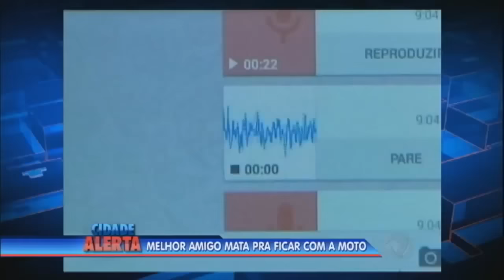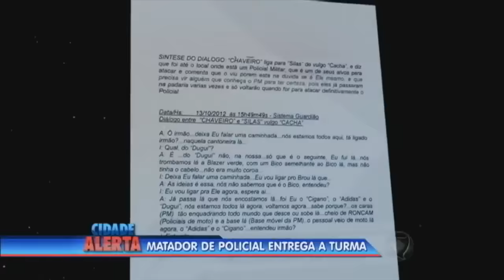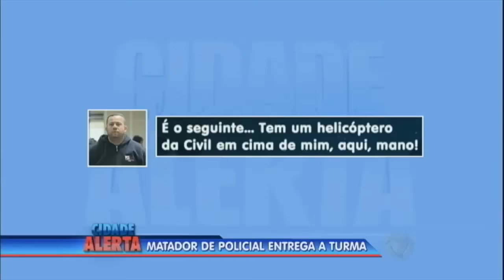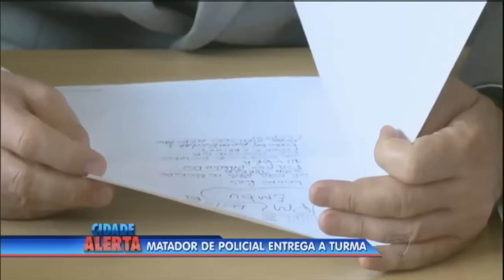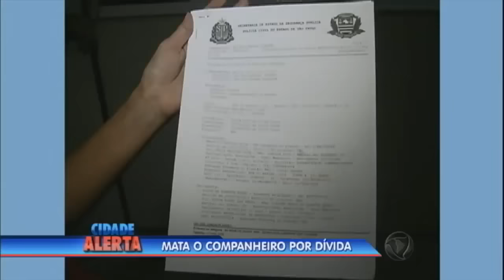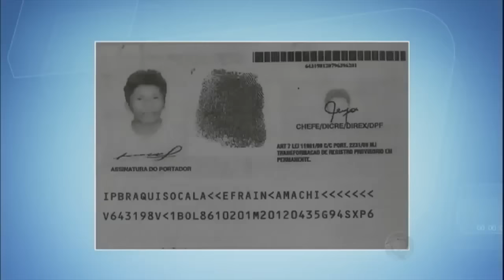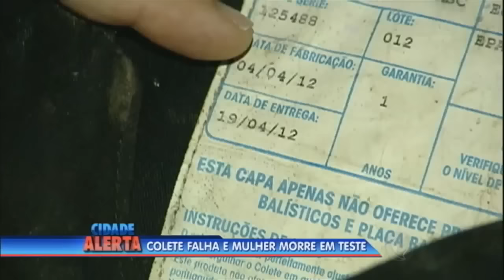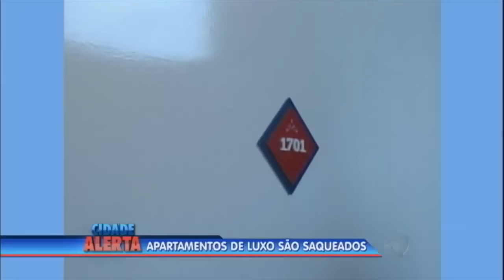Mulher é atacada pela esposa do amante